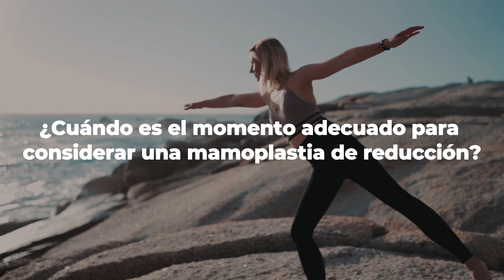MAMOPLASTIA DE REDUCCION - DRA. CLAUDIA NIETO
Bogotá - Colombia

Dirección:
CALLE 127A NÚMERO 7- 53 - CLÍNICA INO